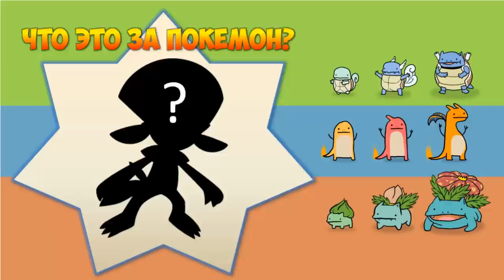Minecraft: Pixelmon - #24 - НАШЕЛ ГИМ/СТАДИОН ЛЕДЯНОГО ТИПА (Pokemon Mod 4.0.7)